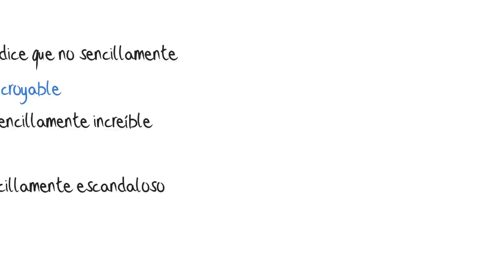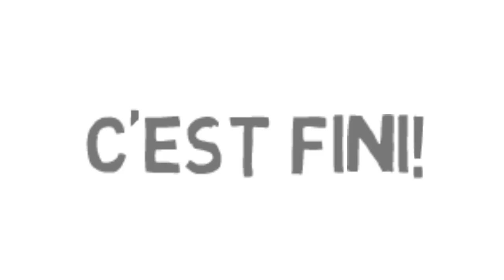tout bonnement en Francés